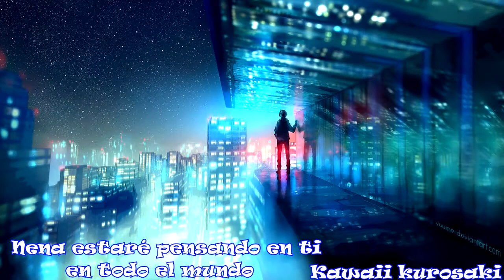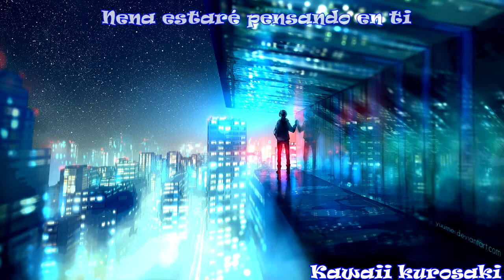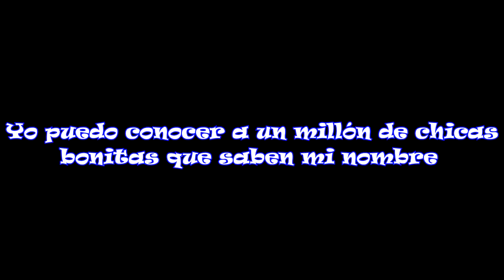Nightcore - Worldwide (Sub español)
►Artista: Big Time Rush
► Nombre de la canción: Worldwide